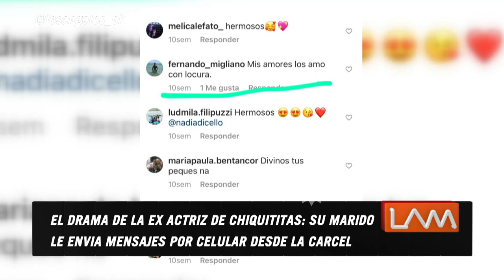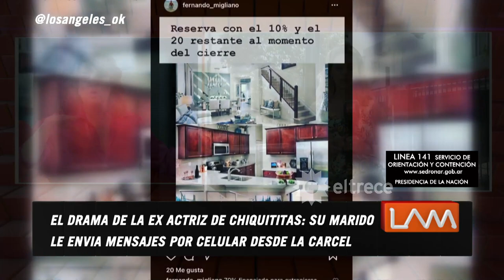Los mensajes en las redes entre Nadia Di Cello, ex Chiquititas, y su marido estando en la cárcel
Momento emitido el miércoles 18 de noviembre de 2020 en Los ángeles de la mañana.